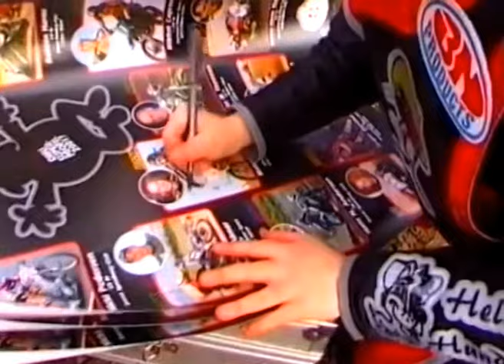Micro speedway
Verden som vi ser den, en børneudsendelse, var i 2001 ude i Københavns Speedway KBH for at filme Nikolai og Thomas.